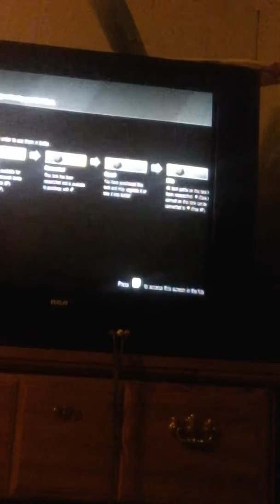World of tanks w/alex part 1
Can w e get 100 views or 50 veiws